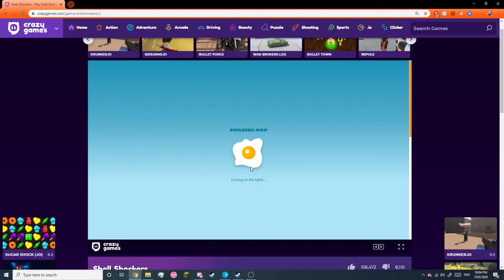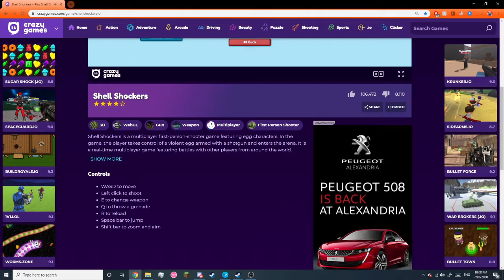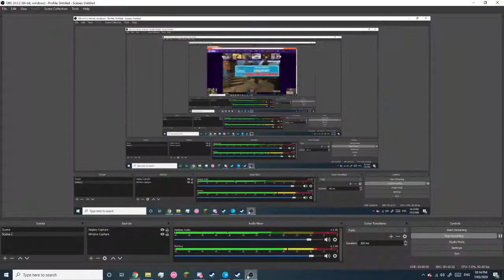Call Of Duty Egg 11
Fuck You Rob And Marco